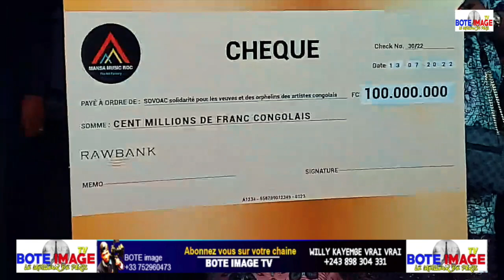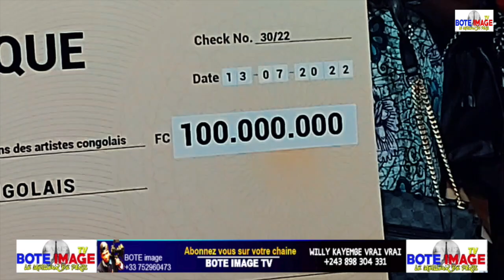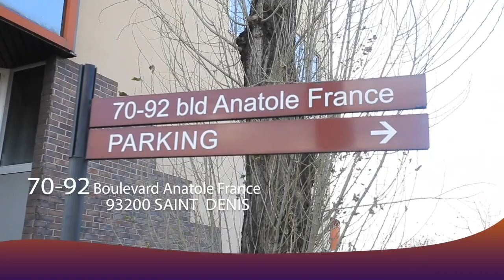WENGE 4x4 REMISÉ Ya CHÈQUE De 100 Millions De Franc congolais Epa Ba FEMME VEUVES Mbongo Ya CONCERT